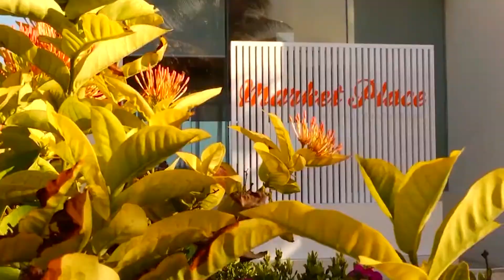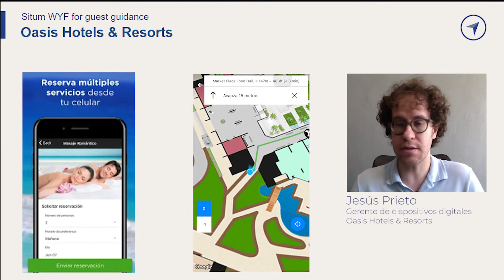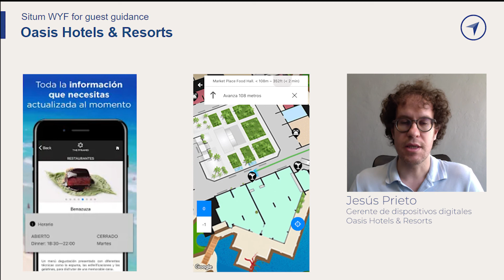Situm WYF - Guiado de personas en Oasis Hotels & Resorts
Jesús Prieto, Gerente de Dispositivos Digitales en Oasis Hotels & Resorts, explica cómo nuestra tecnología de posicionamiento en interiores de máxima precisión, mínima infraestructura y despliegue inmediato mejora la experiencia de sus clientes mediante el guiado por sus instalaciones.